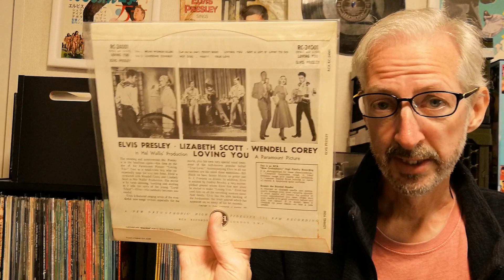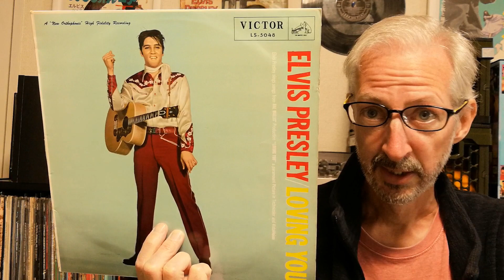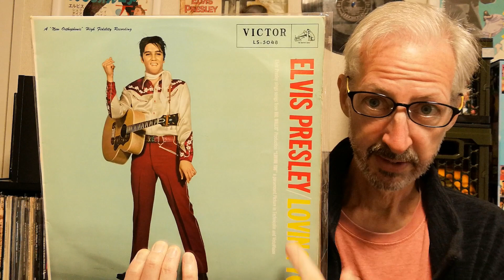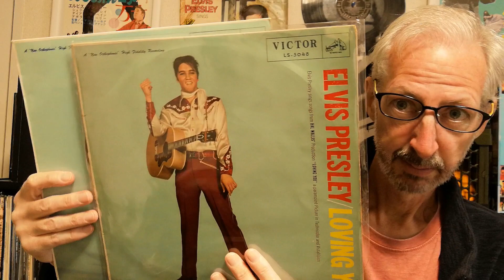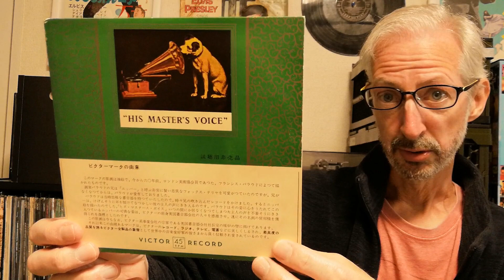Loving You in the US, the UK and Japan: 1950s Elvis Presley Vinyl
How different were the original American, British, and Japanese releases of the Loving You album?